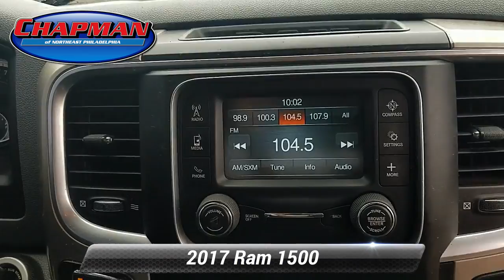Used 2017 Ram 1500 SLT, Philadelphia, PA A30295A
Chapman Ford

Price includes $1000 Chapman Trade Assist. Valid with trade-in of eligible 2000 or newer MY vehicle. Vehicles appraised below $1000 value do not qualify and will be given actual cash value. Call for details.

[RLVID:4948:632f2990d484c010:9518511d54eb253f:1]